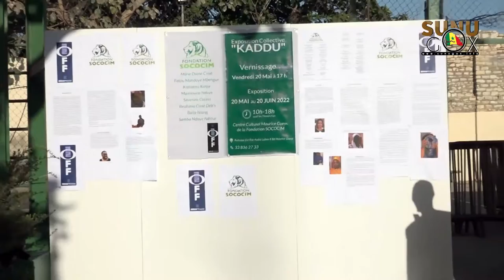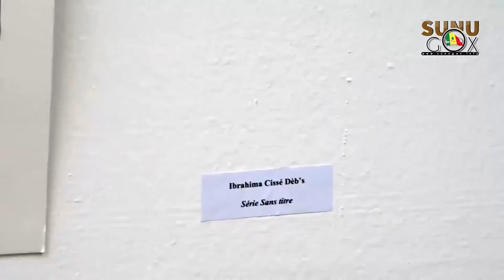Biennale de Dak’art/Exposition collective « KADDU » : La fondation Sococim fait la promotion de